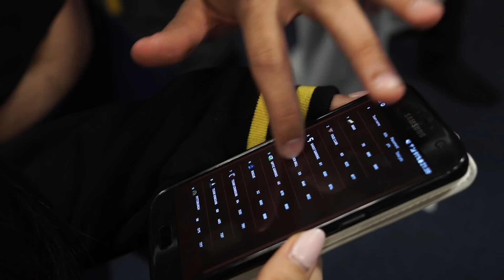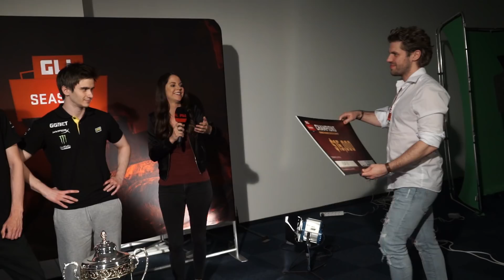Dinner, dinner, NAVI GLL S1 winner!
Dinner, dinner, NAVI is GLL S1 winner!

Emotional celebration and interviews with the players after the awarding ceremony!

Искренние эмоции в момент победы и интервью с игроками после награждения!

NAVI PUBG roster:
Вадим «POKAMOLODOY» Ульшин
Святослав «Drainys» Комиссаров
Иван «ubah» Капустин
Дмитрий «Shade1» Рощин

Camera/edit: Stanislav Yuzva